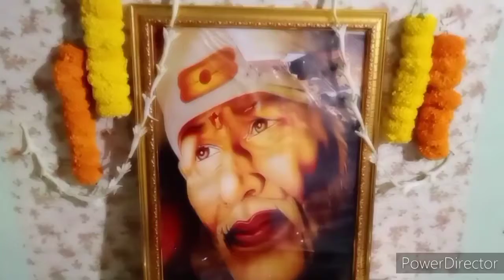guru purnima Vlog !! Meri baba ki Puja omsairam ❤️🙏❤️ !!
this video about Vlog ...puja Vlog...

for any business purposes email

don't use any content without my permission 🙏❤️🙏

omsairam ❤️🙏

this channel content creator channel owner ❤️ ARPITA BISWAS ❤️🙏